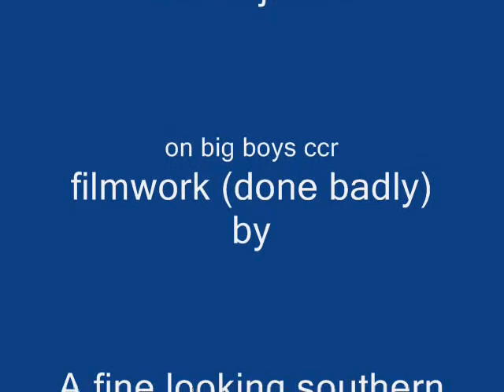Chepstow NDC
a dive at Chepstow Quarry